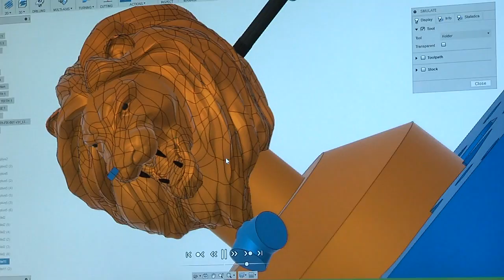Who is this TITAN of CNC Machining?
Check out this short segment from Fox40 News that featured Titan Gilroy's story and how he walked away from a troubled past and into CNC Machining. It was there that he found his Purpose and would eventually create the revolutionary TITANS of CNC: Academy.

Revolutionary CNC Education all available for FREE. Learn to become a CNC Machinist or a CNC Programmer through our advanced training Academy, TODAY! Access hundreds of CAD models, prints and video tutorials at the click of a button.

DESIGN, CREATE, REPEAT.

to get started with your CNC education.